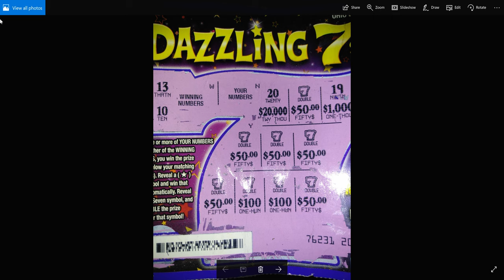500x the ticket value! Massive win! Subscribe to Carrie buckeye scratcher!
This ticket was sent in to me from Carrie buckeye scratcher.  Link is below. Make sure to comment on her videos and say Fun Uber Games sent me.